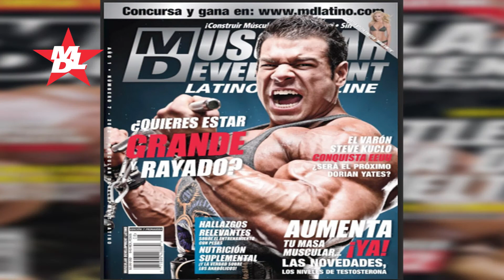IFBB PRO JESSE LUNA NOS COMPARTE SUS EJERCICIOS PARA ESPALDA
IFBB Pro Jesse Luna nos comparte su rutina para espalda desde Texas. Un video producción de nuestro compañero Mango Yanez de Builders SV y Músculos de México.